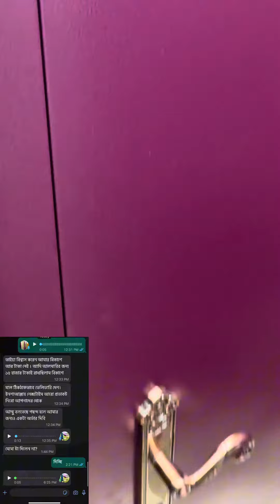আজকের ডেলিভারী চট্টগ্রাম থেকে ঢাকা